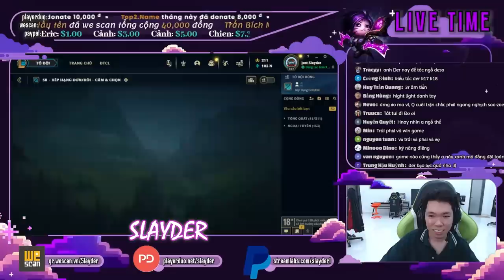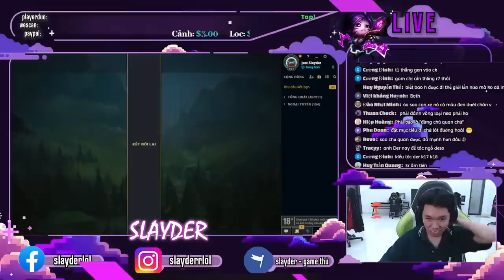SLAYDER | VẢ TRÁI VẢ PHẢI | CON NILAH CỨ 1 VẢ LÀ 1 MẠNG !!!